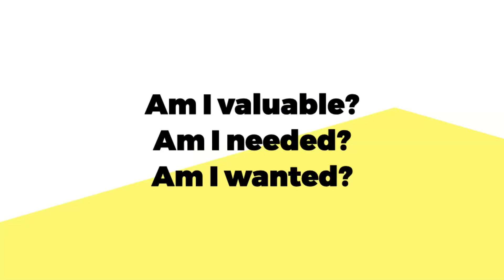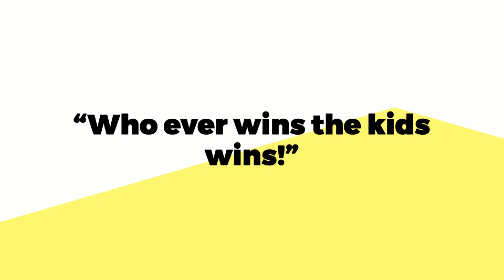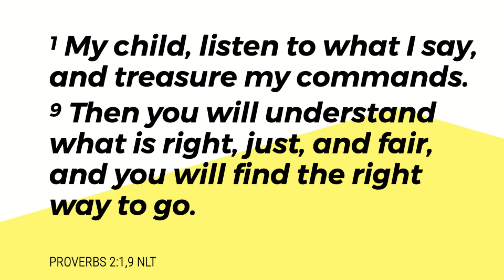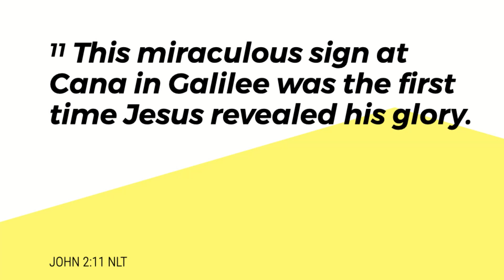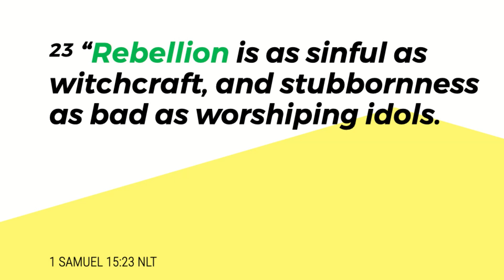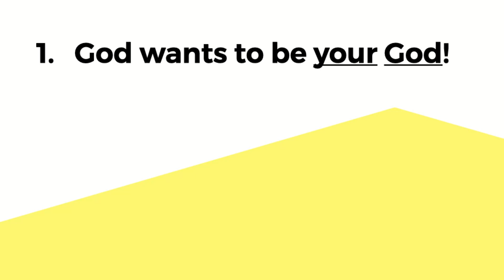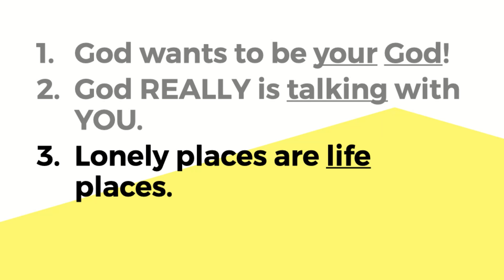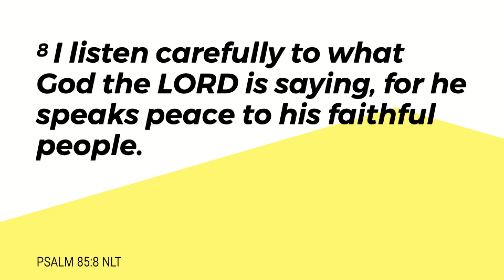Better to Obey Than Sacrifice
Week 10 of We Get To